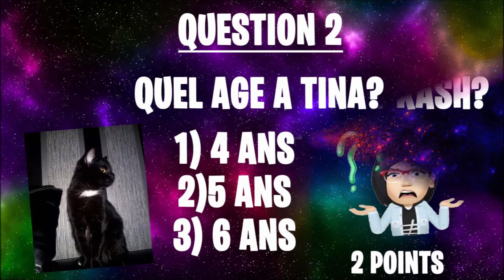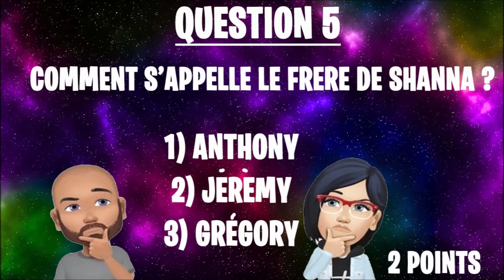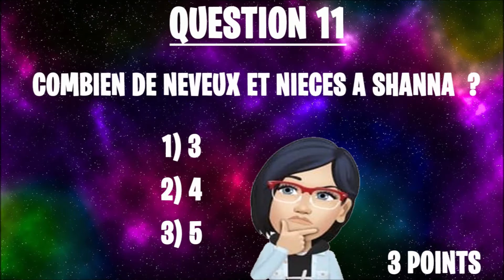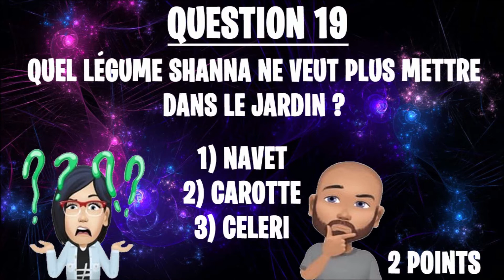CONCOURS TENTE DE GAGNER UNE CARTE PAYSAFECARD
●▬▬▬▬▬▬▬▬▬▬ஜ۩۞۩ஜ▬▬▬▬▬▬▬▬▬▬●
▓▓▒▒░░░   Bienvenue à Toi Sur notre Chaîne   ░░░▒▒▓▓
●▬▬▬▬▬▬▬▬▬▬ஜ۩۞۩ஜ▬▬▬▬▬▬▬▬▬▬●

Streamers Multi-Gaming. J'ai 40 ans, Shanna 37 ans.
Ici tu trouveras des vidéos en tous genres
Nos passions sont les jeux vidéos, le jardinage entre autre la permaculture et la pêche. Les lotos et les chats pour SHaNna
Lâches un gros pouce si tu en as envie, ça fait toujours plaisir

AUJOURD'HUI ICI TU TROUVERAS UN CONCOURS POUR TENTER DE GAGNER UNE CARTE PAYSAFECARD

Vous spectateurs êtes là pour passer un agréable moment.
Alors svp pas d'insultes entre vous. Merci d'avance.

Je vous présente aussi le top 3 des plus gros donateurs de la chaîne :

Top 1 - Laurence Lalot

Top 2 -  Baptiste Feret

Top 3 - OKLM-Ayato

Bon visionnage à toi au plaisir.